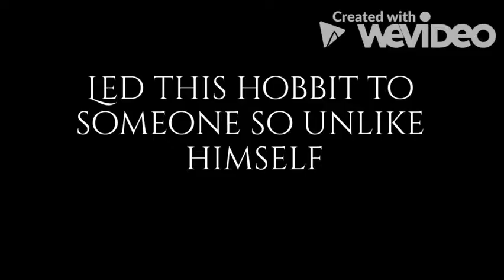The Hobbit - as a Romance film